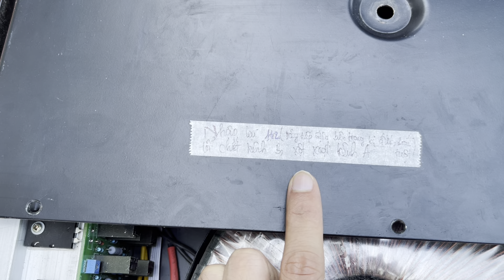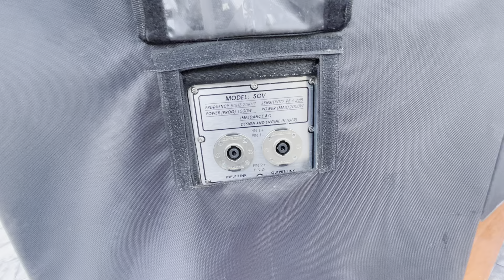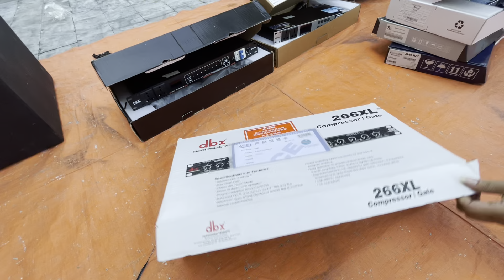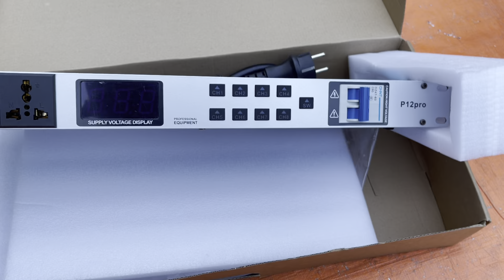Thành lý hàng nâng cấp của khách LH:0919182233/0869997229